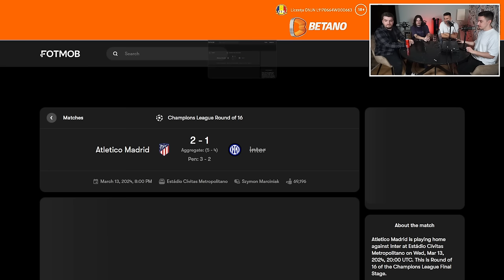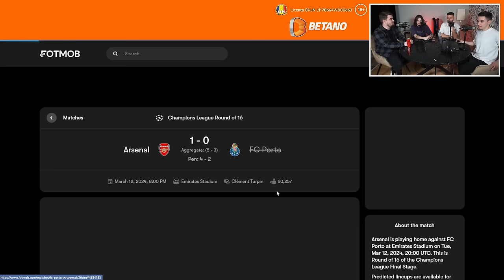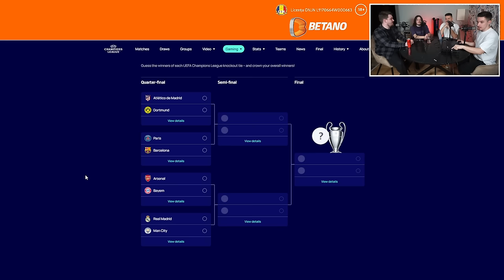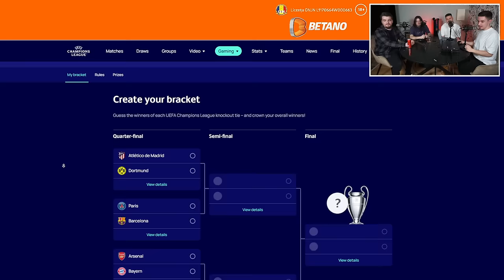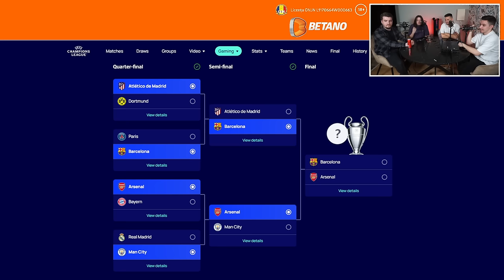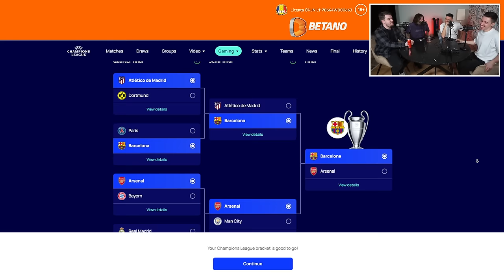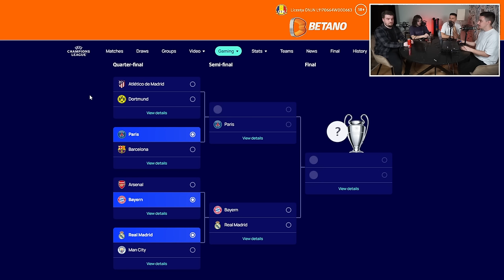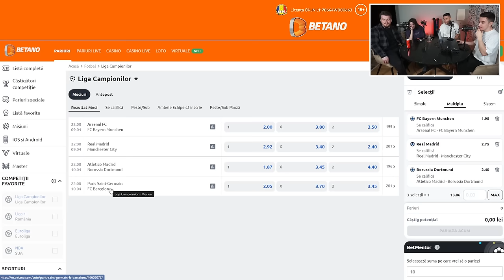PREDICTIILE NOASTRE FINALE PENTRU UCL 2024 SI FIECARE CASTIGATOARE ESTE DIFERITA! PASE PASE GOL #20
◆Betano - Pentru cei de peste 18 ani!
►Urmariti si canalul @BetanoRO!
◆Video filmat alaturi de @truecalinacho, @Kwikul si @Andutzz!

PASE PASE GOL PODCAST

PREDICTII UEFA CHAMPIONS LEAGUE 2024

REAL MADRID VS MANCHESTER CITY UCL

►Canal principal - @TheoFIFA!